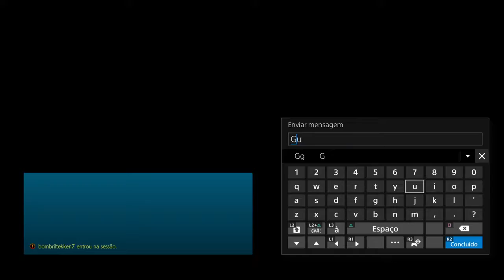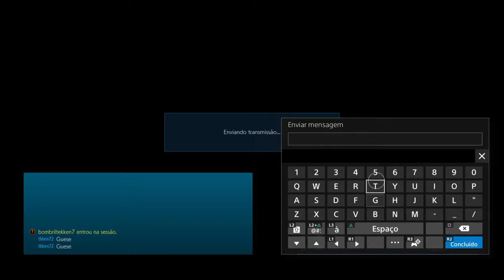Eddy (RonyTTTxT) vs Nina (Bombril)